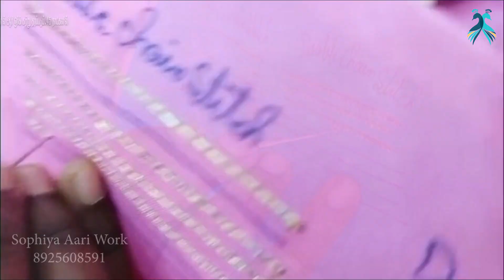Basic & advanced Fees -5000/- Certificate will be provided / விருதுநகரில் ஆரி ஒர்க் கற்று தரப்படும்.